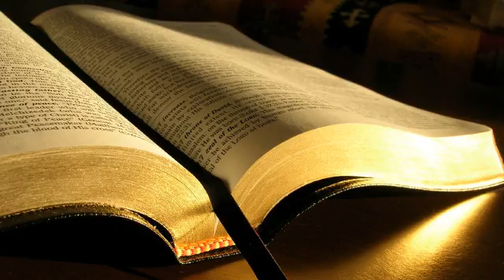Sergiu Iorgulescu # Coloseni 1.21-23,28-29 # 03.02.2016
Zidire, seara
Predică, Coloseni 1:21-23,28-29, mesaj transmis prin Sergiu Iorgulescu
miercuri, 3 februarie 2016
Coloseni 1:28 Pe El Îl propovăduim noi, și sfătuim pe orice om, și învățăm pe orice om în toată înțelepciunea, ca să înfățișăm pe orice om desăvârșit în Hristos Isus.  1:29 Iată la ce lucrez eu și mă lupt după lucrarea puterii Lui care lucrează cu tărie în mine.
Slujba împăcării:
Coloseni 1:21 Și pe voi, care odinioară erați străini și vrăjmași prin gândurile și prin faptele voastre rele, El v-a împăcat acum  1:22 prin trupul Lui de carne, prin moarte, ca să vă facă să vă înfățișați înaintea Lui sfinți, fără prihană și fără vină;  1:23 negreșit, dacă rămâneți și mai departe întemeiați și neclintiți în credință, fără să vă abateți de la nădejdea Evangheliei pe care ați auzit-o, care a fost propovăduită oricărei făpturi de sub cer și al cărei slujitor am fost făcut eu, Pavel.
Meditațiile la Coloseni, de Teodor Popescu.
Ce înseamnă acest "dacă"? Coloseni 1:23 "negreșit, dacă rămâneți și mai departe întemeiați și neclintiți în credință..."
Copiii lui Dumnezeu sunt oameni care perseverează.